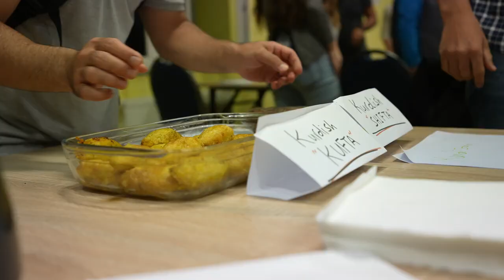International Dinner 2023 - University of Miskolc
On the 26th of September, the International Dinner was an amazing occasion where everyone could taste the specialities from many cultures.
We had a wonderful time celebrating the diversity and learning more about each other's cultures. We enjoyed delicious food from all over the world, and we had the chance to get to know each other better.